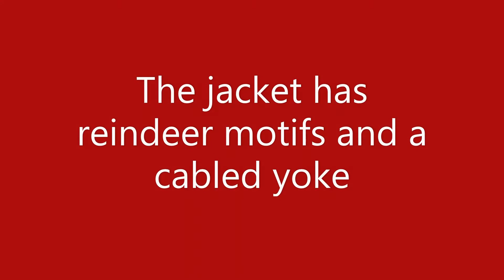Rudolph the Reindeer Christmas Jacket Knitting Pattern to fit child 6 months to 2 years old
See a 360 degrees view of our Rudolph the Reindeer Christmas Jacket/Cardigan suitable to fit a child 6 months to 2 years old.
Design
The Jacket has Rudolph the Reindeer motifs to the back and front.  The back, left side, right side and sleeves are knitted separately up to yoke and then slipped onto same needle to complete the yoke which has an attractive cable design.  The sleeves and side seams are sewn together.  Stitches are picked up for the front button/buttonhole bands.  A chart is provided to follow for the motifs.
Sizes
The pattern includes 2 sizes to fit a child: 6-12 months and 18-24 months old.  Chest size: 18 and 20 inches or 46 and 51 cms.
Yarn
The pattern uses double knitting wool (an alternative yarn for overseas knitters would be USA Light Worsted or Australian 8 ply).
The picture shows the outfit knitted for size 6-12 months old using Rico Baby Classic DK in shades Red (009) and White (001) and Stylecraft Special DK in shades Camel (1420), Dark Brown (1004) and Black (1002)
Tension
22 sts and 30 rows to 10 cm (stocking stitch) on 4 mm needles or size needed to achieve stated tension.
Needles
Sizes 3.25 mm and 4 mm (USA 3 and 6) needles are required.
Other requirements
1 cable needle (size 4 mm needle)
Stitch holders
3 buttons
Please note the pattern is written in English using British terminology.